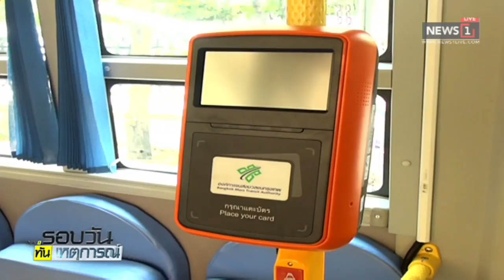ขสมก.ขึ้นค่าโดยสารรถเมล์ NGV 2บาท เริ่ม 15 ต.ค.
2018/10/10 ขสมก.ขึ้นค่าโดยสารรถเมล์ NGV 2บาท เริ่ม 15 ต.ค.